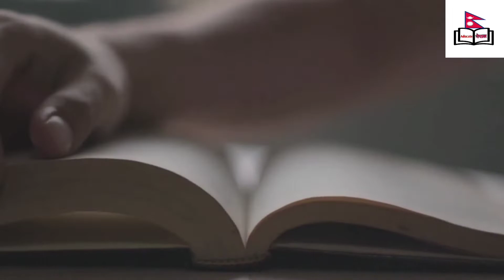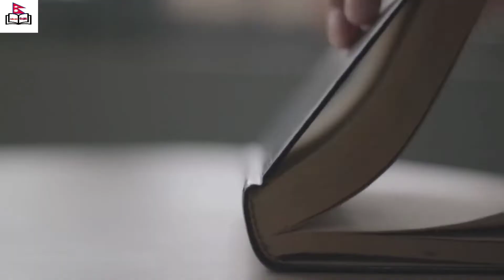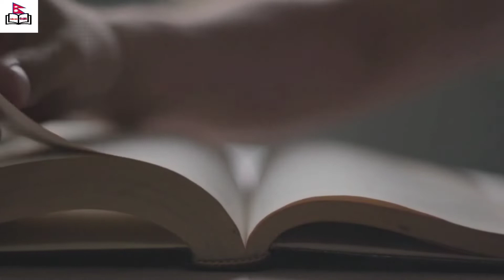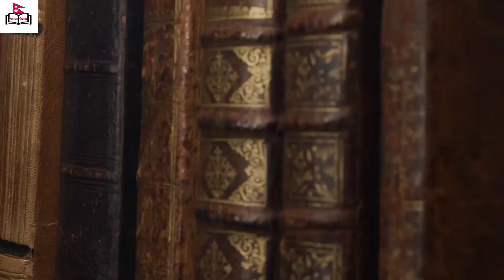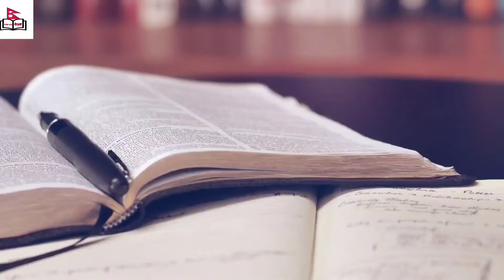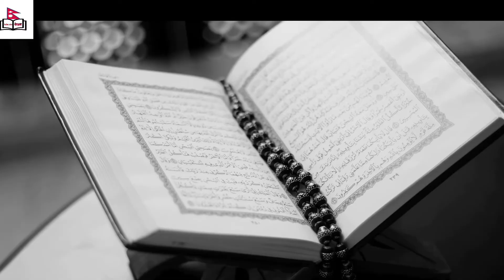History of Nepal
Gopal Dynasty
Mahesh Dynasty
Lichchhavi Danasty
Malla Dynasty
Shah Dynasty